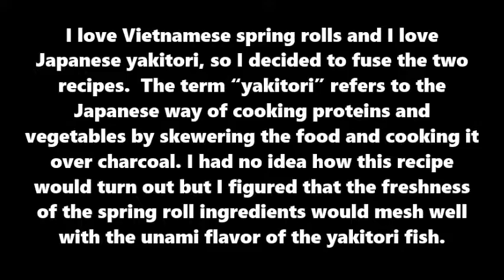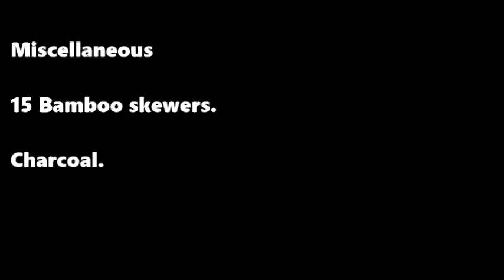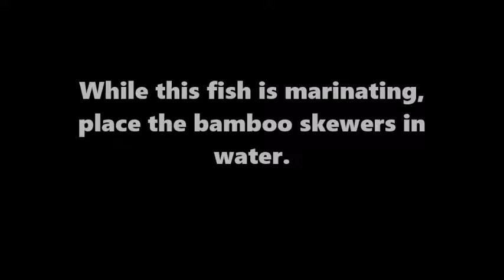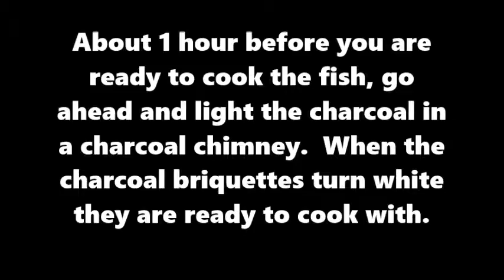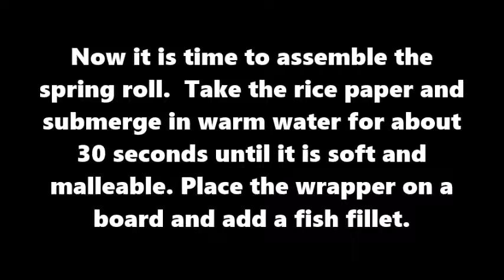Asian Spring Rolls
I love Vietnamese spring rolls and I love Japanese yakitori, so I decided to fuse the two recipes.  The term “yakitori” refers to the Japanese way of cooking proteins and vegetables by skewering the food and cooking it over charcoal. I had no idea how this recipe would turn out but I figured that the freshness of the spring roll ingredients would mesh well with the unami flavor of the yakitori fish.